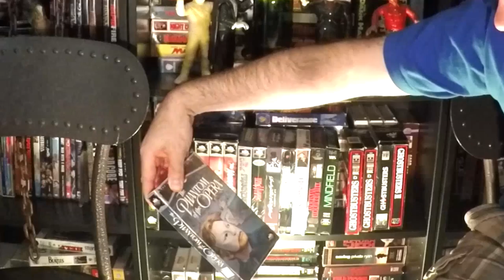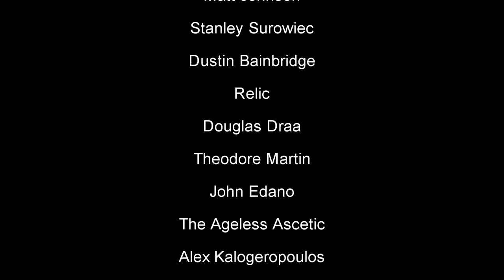Frightfully Forgotten Outtakes Part 19: Training Montage and VHS Hunting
Here's the last outtake reel from Season 5. Unused footage and outtakes from our Canada Day Training Montage as well as behind the scenes conversations about hunting for VHS in Winnipeg.